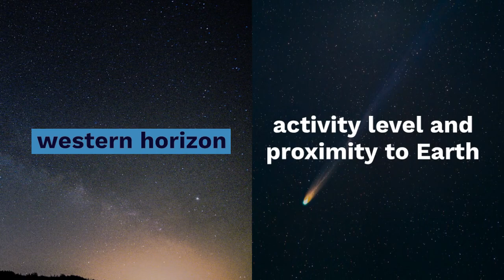You can watch 'Mother of Dragons' comet from earth now! Yzee News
🌌 Get ready to witness the breathtaking beauty of the "Mother of Dragons" comet, also known as Comet 12P/Pons-Brooks! 🌠 This cryovolcanic wonder graces our night skies, captivating amateur stargazers and seasoned astronomers alike. 🌟

Named for its distinctive horns and also dubbed the "Devil Comet," this celestial phenomenon is associated culturally with the Kappa-Draconid meteor shower. Its nucleus comprises ice, dust, and rocky material, undergoing a mesmerizing transformation as it nears the Sun. ☀️

Witness the awe-inspiring spectacle as solid ice transforms into a magnificent cloud of particles, emanating from the comet's surface. Its cryovolcanoes, spewing water, ammonia, or methane instead of molten rock, offer valuable insights into the mysteries of our solar system's past. 🚀

Don't miss the peak visibility of Comet 12P/Pons-Brooks in late March and early April, visible above the western horizon during the post-dusk hours. However, its closest approach to Earth in June 2024 will mark the end of its visibility in the northern hemisphere.

Join us in honoring the legacies of Jean-Louis Pons and William R. Brooks, legendary astronomers whose contributions led to the discovery of Comet 12P/Pons-Brooks. 🌌✨